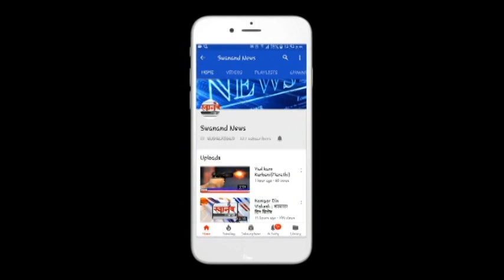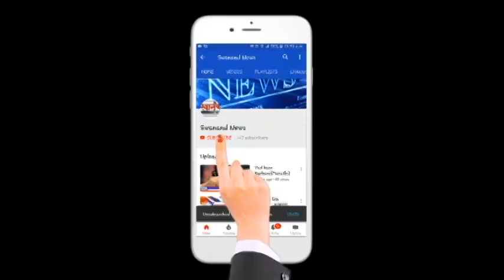रेल्वे स्थानकातून सकाळी 10.13 सीएसटी लोकल अचानक रद्द ! मनसेचा आंदोलनाचा इशारा ! अंबरनाथ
SEND ME STUFF:

Near B.K.No.1416,
Maratha section - 32,
Ulhasnagar - 421004,
Dist. : Thane,
Maharashtra,
India